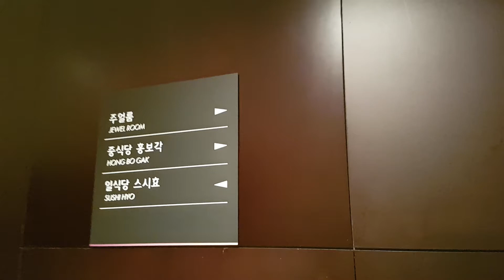스시효 스시 오마카세 [SUSHI OMAKASE - SUSHI HYO SEOUL]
스시효 앰버서더점에 다녀왔습니다. 스시효는 안효주 쉐프의 스시 브랜드입니다. 앰버서더점은 그의 동생 안효상 쉐프가 맡아서 운영하고 있다고 합니다.

KB카드의 다이닝스타라는 좋은 프로모션이 있었고, 저녁 스시코스를 먹기 위해 앰버서더 호텔을 갔습니다.

저녁 스시 코스는 효 코스라 불립니다.
진미 3종 - 모둠 스시 - 맑은 국 - 오늘의 요리 - 두 번째 모둠 스시 - 꽃게 된장국 - 특선 요리 - 우동 - 아이스크림 순으로 서빙됐습니다.

예약이 쉽지는 않았습니다. 2인석이 모두 예약이 끝난 상황이었는데.. 매니저분이 고민하다가 예약을 해주기로 했습니다. 실제로는 룸에서 먹게 됐는데, 3인 정도가 먹을 수 있는 공간입니다. 그럼에도 2인에게 배정을 해준 것 같습니다.

좋은 재료를 써서 만든 스시라 그런지
흰 살, 붉은 살, 아부리, 찜 가릴 것 없이 전부 맛있었습니다.

중간중간에 나오는 요리들도 괜찮았고요.
마무리로 나온 아이스크림도 인상적이었습니다.

오마카세를 먹을 때마다 느끼는 거지만, 한 끼에 편하게 스시 오마카세를 먹을 정도의 능력을 빨리 갖고 싶단 생각을 하게 돼요.